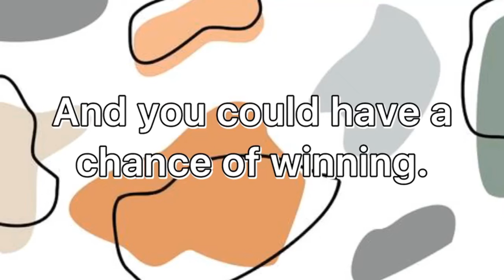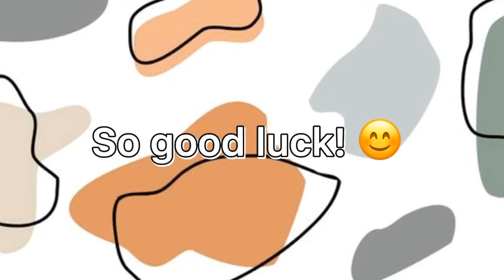ANOTHER GIVEAWAY! (CLOSED)